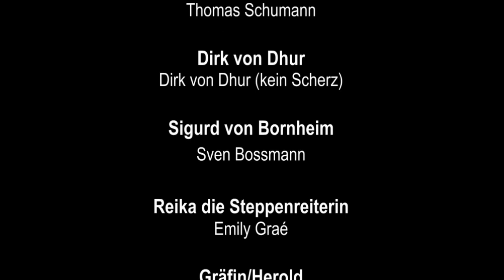Showteam Kaiser präsentiert das große Mittelalter-Ritterturnier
OMK MEDIA hat die Pressearbeit für diese großartige und professionelle Show im Oktober 2021 übernommen.
Seit Jahrzehnten (40 Jahre) begeistert das Showteam Kaiser, geleitet von Stefan Kaiser sen., das Publikum in ganz Europa.
Wir freuen uns über die Zusammenarbeit mit dem Showteam Kaiser. 2022 Mittelaltermärkte und Ritterspiele "on Tour".
Das perfekte Zusammenspiel zwischen Mensch und Tier.